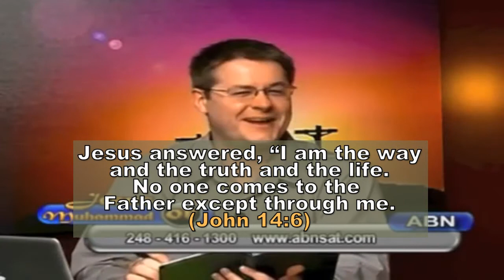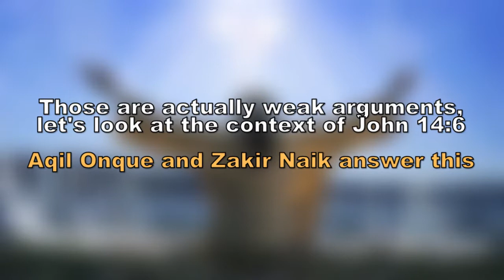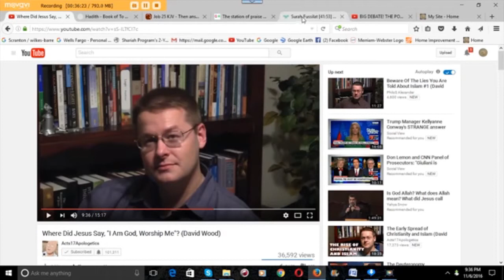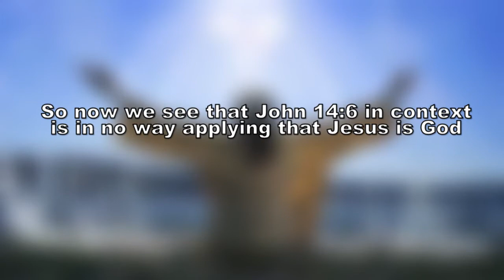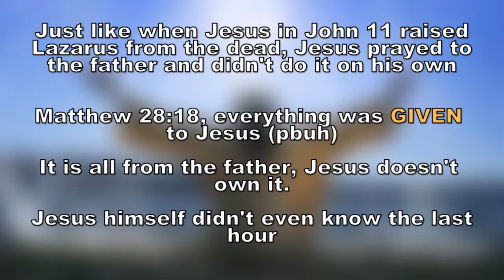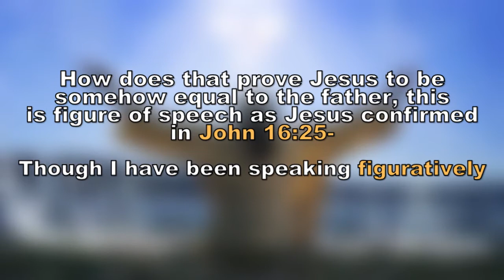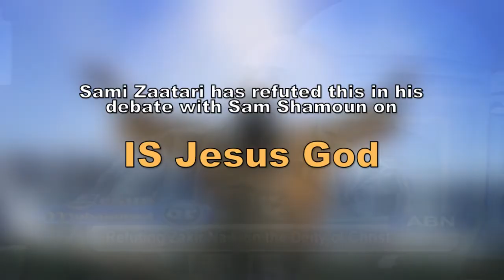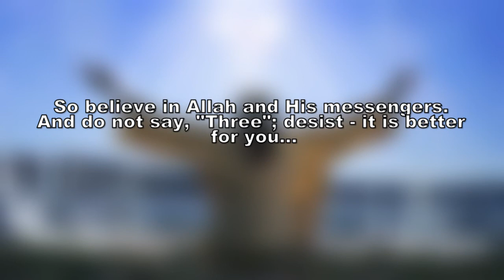Deity of Christ- "the father is Greater than I"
(Refuting Zakir Naik on the Deity of Christ)- REFUTED

John 14:28- You heard me say, ‘I am going away and I am coming back to you.’ If you loved me, you would be glad that I am going to the Father, FOR THE FATHER IS GREATER THAN I.

Credit:
Zakir Naik
Aqil Onque
Sam Shamoun
David Wood
Sami Zaatari
Abdullah Matrood- Reciter
Dawud Wharnsby Ali-The ending background
Until Sabah Nasheed- Background